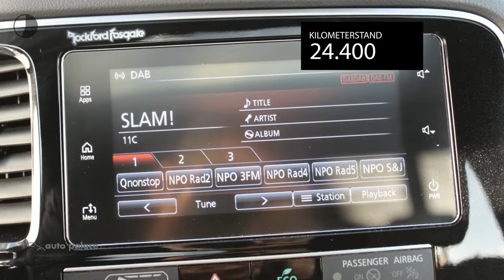Mitsubishi Outlander 2.4 DOHC MIVEC PHEV 240PK 4WD AUTOMAAT S-EDITION